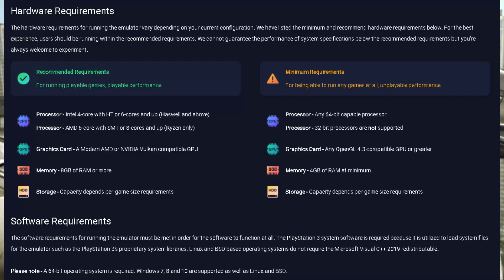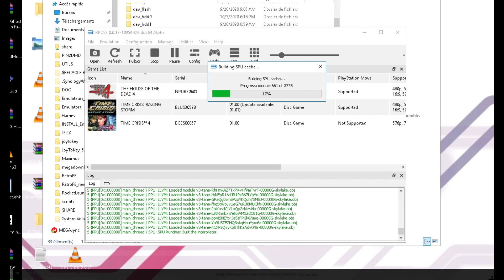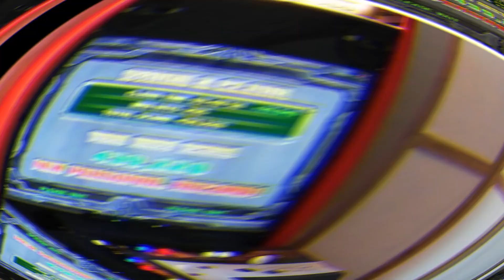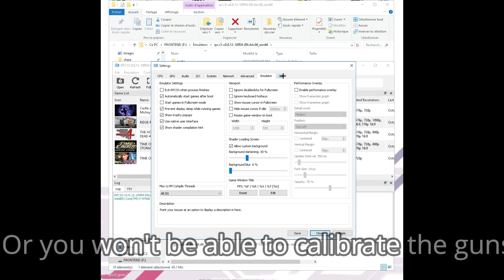Time Crisis Razing Storm (RPCS3) Tutorial : wiimote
Hello,

Few times ago i upgrade my PC's hardware configuration.
I own now a I7 9700K cpu wich is more powerfull than my old CPU.
I can now play to the Rpcs3 games in good conditions.

In this video, i show you :

0:56 how i launch the game
2:17 a gameplay
18:43 my configuration

This is the Time Crisis Razing Storm Pack [BLUS30528]

I think i'ts possible to play 1st player with a wiimote and second player with a pad but i did'nt tried myself.

To my knowledge, there is no alternative like Nuvee plugin (pcsx2) to play 2 with this emulator.
Be sure to take a look to my configuration to understand how i am able to play it correctly.

i attached my emulator's archive + the ahk script i am using. (no game attached).

TimeLine:
18:40 configuration rpcs3

- - - - - - - - - -  CONFIG - - - - - - - - - - - -
I7 9700K @3.6Ghz (New )
ASUS Z390 Motherboard (New***)
8GB DDR4 RAM G-SKILL
MSI 970 GTX GPU Nvidia

Bye,